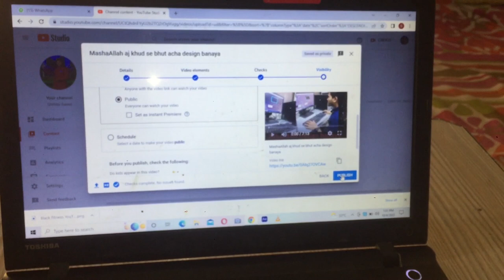Aj nashta khud banaya or khud khaya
Shebby Saeed Aj nashta apna hath sa banaya or khud khaya bhut maza aya nashta banana ma